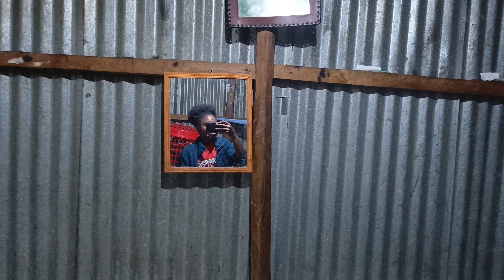Living Alone in Nairobi | Demonstations , work, life of a kenyan girl 🇰🇪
Hello loves, I hope this video builds an impact on what is happening in our country.

⭐Equipment
-camera: tecno camon 30

⭐Music

Free Music for Videos 👉 Music by Dolve Gando - me & bad luck

Free Music for Videos 👉 Music by Dunstan - Feet up in the Maybach

Free Music for Videos 👉 Music by Bianca Tañega - too late.